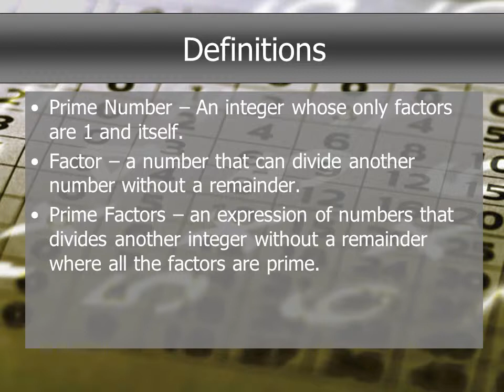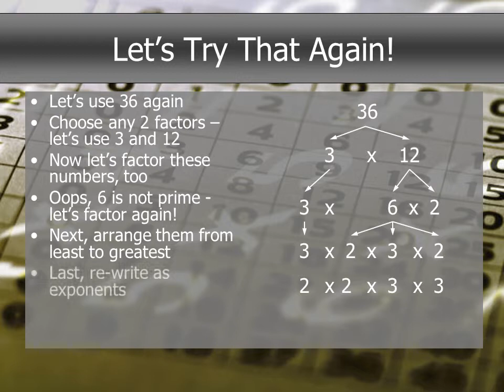Pime factor Tree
Prime Number – An integer whose only factors are 1 and itself.
Factor – a number that can divide another number without a remainder.
Prime Factors – an expression of numbers that divides another integer without a remainder where all the factors are prime.
Choose any 2 factors – let’s use 9 and 4
Now let’s factor these numbers, too
Next, arrange them from least to greatest
Last, re-write as exponents
Choose any 2 factors – let’s use 3 and 12
Oops, 6 is not prime - let’s factor again!
Look, it’s the same answer!
Composite numbers are made up of factors
In a Prime Factor Tree, the goal is to keep reducing each factor to its lowest possible prime factors
When you have all the prime factors identified, re-arrange them from least to greatest and re-write them as exponents

Твір "Pime factor Tree", створений Yuriy Kokotsky ліцензовано за ліцензією Creative Commons Із Зазначенням Авторства 4.0 Міжнародна.